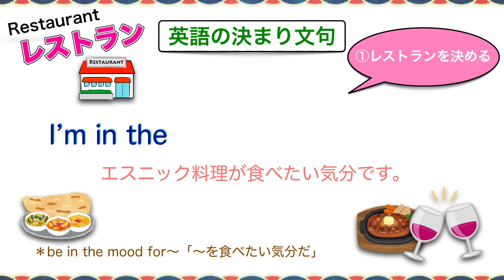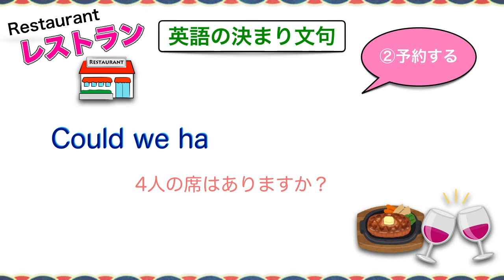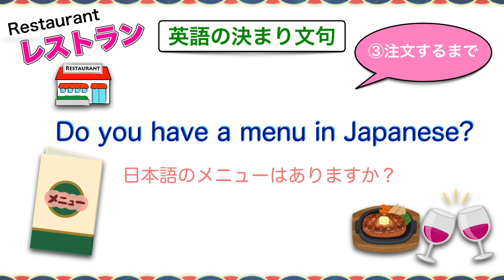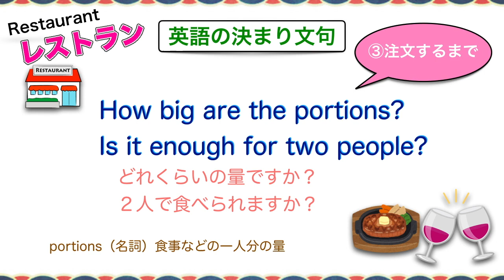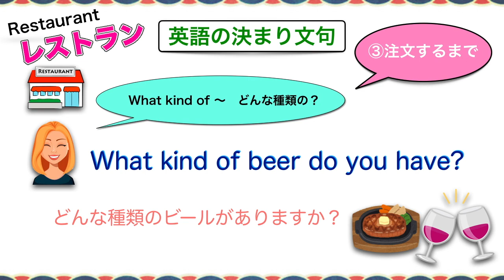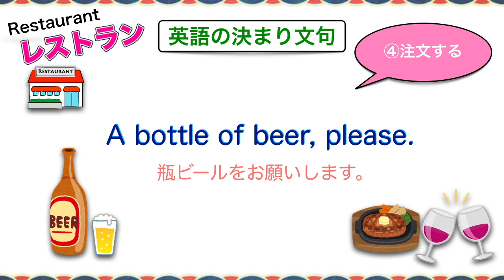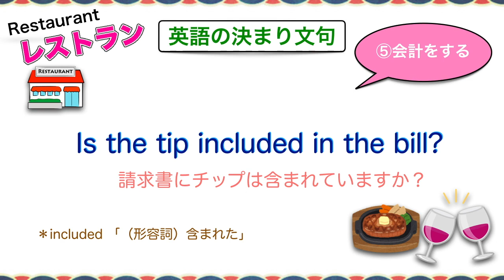レストラン【英語の決まり文句】英語フレーズ６２例文！これで注文できる！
海外旅行の楽しみは美味しいものを食べる事！レストランに行く時の予約の英語、注文の英語、会計の英語など合計６２センテンスあり！
これだけマスターしたらもう怖いものなし！

文字を見て、音声聞いて、そして自分でも発音しましょう！

♪ YouTubeで練習する英語フレーズは、全部HPに載っています。

アラン&キャッシー
英語学習に役立つことを毎日つぶやいています。